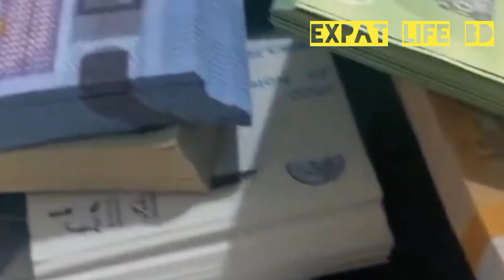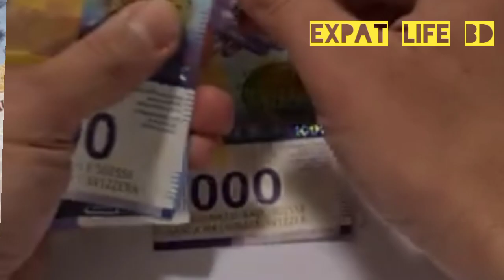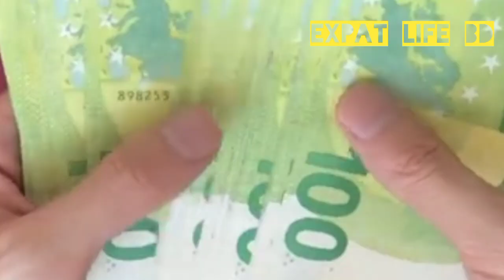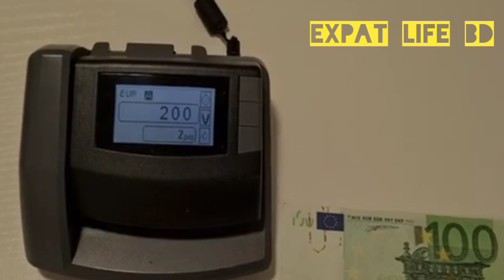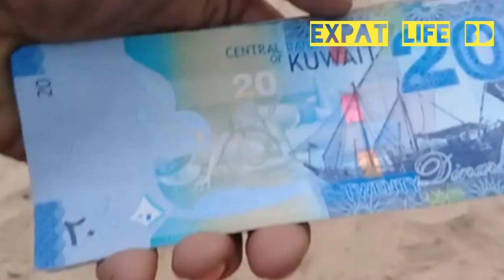জেনে নিন! আজকে সব দেশে সর্বোচ্চ টাকার রেট বেড়েছে? সৌদি রিয়াল, দুবাই দিরহাম দিনারডলার রেট সবচেয়ে বেশি